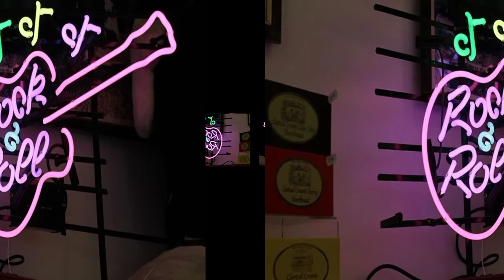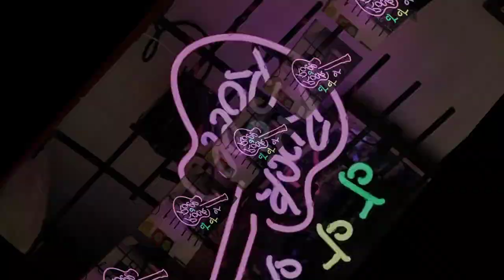Rock'n'Roll_Instrumental (No Royalty)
The Content of this Video is about Music and Entertainment
Please:
*Like Or Dislike

Video Creator:
Musik Anak Nongkrong
(Music&Entertainment)
INDONESIA©

Music Content:
N&MCreation